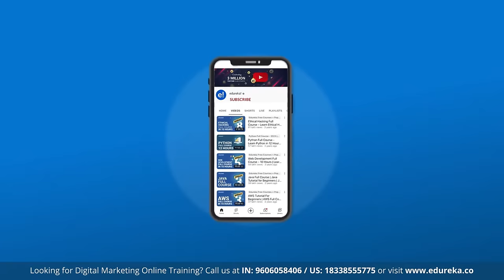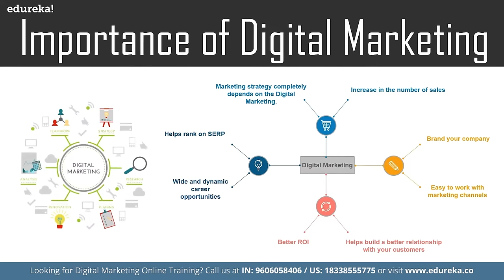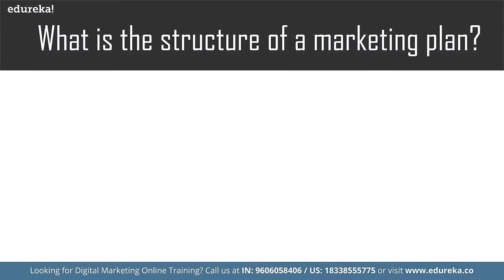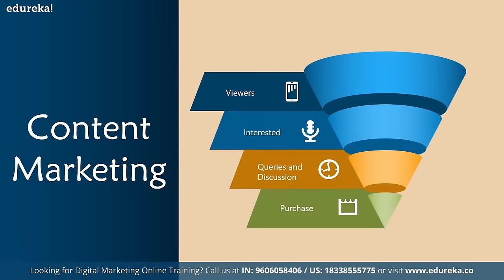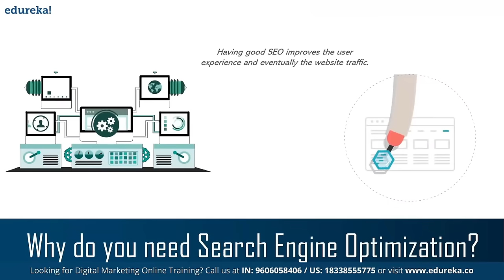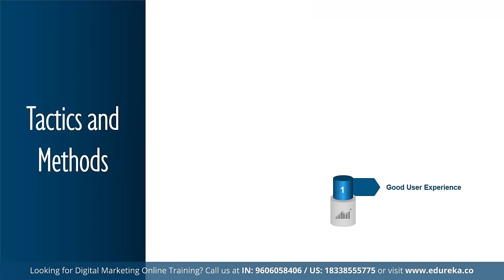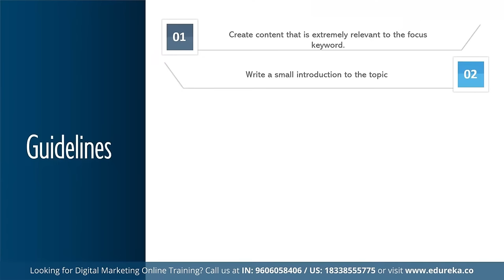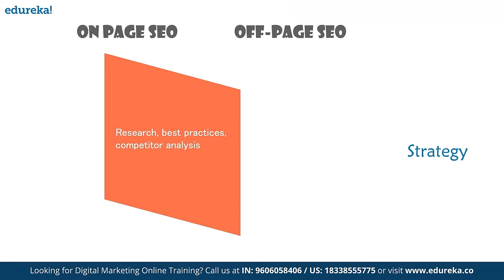Digital Marketing Full Course - 10 Hours [2024] | Digital Marketing Tutorial for Beginners | Edureka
This Edureka 'Digital Marketing Full Course' is a complete guide to learning Digital Marketing from scratch which covers in-depth knowledge about different concepts of Digital Marketing, Types of Marketing, SEO, and Career opportunities in Digital Marketing. This Digital Marketing tutorial is ideal for beginners and experienced professionals.

Topics covered in this Digital Marketing Full Course video :
00:00:00 Introduction to Digital Marketing Full Course
00:01:11 Agenda of Digital Marketing Course
00:02:26 What is Digital Marketing?
00:03:29 Evolution of Digital Marketing
00:16:50 Top 10 Reasons to learn Digital Marketing
00:24:51 Importance of Digital Marketing
00:36:21 Why Learn Digital Marketing?
00:47:57 What is the structure of the marketing plan
00:57:01 How to make an effective Marketing plan
01:03:52 Types of Digital Marketing
01:40:40 How to Become a Digital Marketer
01:52:15 Types of SEO
02:04:07 How does Search Engine Work
02:11:18 Tactics & Method
02:18:15 How to Optimize Keywords
02:28:00 SEO Tools
02:41:26 Different SEO Techniques
02:48:44 Backlinks
02:52:9 What are the on-page Ranking Factors
02:59:08 Digital Marketing Best Practices
03:09:07 Yoast SEO
03:15:24 Yoast SEO Setup
03:24:21 Yoast SEO Metabox
03:42:22 Paid Marketing With Google Ads Tool
04:06:43 Types of Search Queries
04:11:04 Introduction to Google ADS
04:20:27 Google ADS Account Structure
04:44:08 Google AD Sense
04:46:56 Types of Ads
05:15:10 Managing Google Ads
05:45:35 Content Marketing
06:21:42 Pillers of Social Media Marketing
06:25:30 Social Marketing Tools
07:01:17 Email Marketing
07:21:30 Integrated Digital Marketing
07:40:07 Example: Microsoft Integrated Marketing Communication Approach
07:54:43 Data-Driven Marketing
08:09:35 How to Become a Digital Marketing Influencer?
08:59:37 How to Become a Digital Marketer?
09:15:37 Digital Marketing Interview Question & Answers